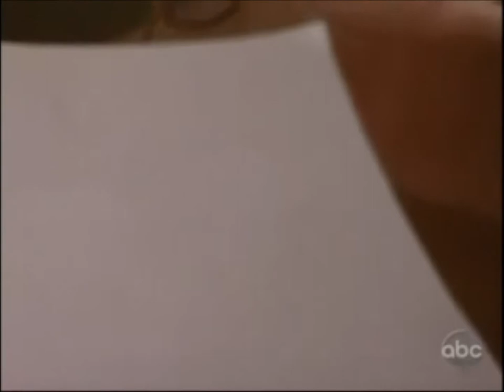OLTL Cast|| This Song is a Lifeline...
One Life to Live cast video to Kristen Alderson's song "One Life to Live" The last episode isn't until the 13th, but I wanted to make this now because i was so touched by Friday's episode. I am really going to miss this show :(

Song is "One Life to Live" by Kristen Alderson
Show- "One Life to Life"
Couples- Viki and Clint, Bo and Nora, Starr and Cole, John and Natalie, Ford and Jessica, Rex and Gigi, Todd and Blair, and Tea and Victor.